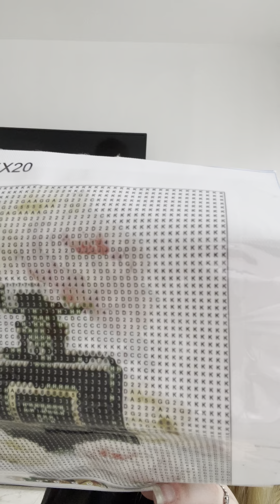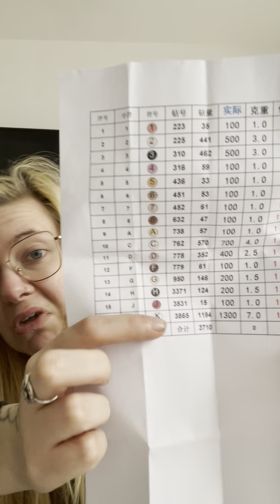💫 𝐸𝑛𝑐𝑜𝑟𝑒 𝑢𝑛𝑒 𝑠𝑢𝑟𝑝𝑟𝑖𝑠𝑒 𝑝𝑜𝑢𝑟 𝑙𝑒 𝑐𝑜𝑛𝑐𝑜𝑢𝑟 𝑒𝑡 𝑢𝑛𝑏𝑜𝑥𝑖𝑛𝑔 💫